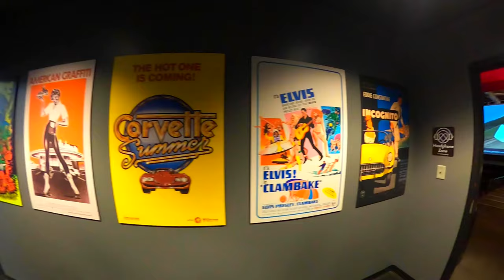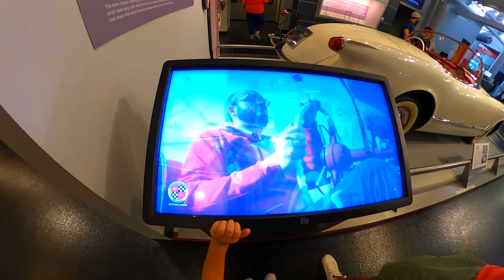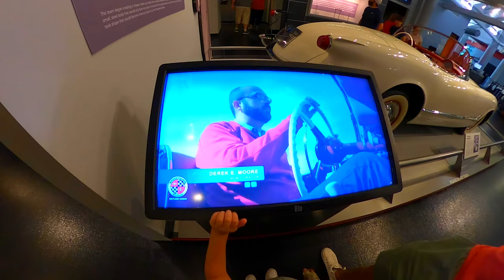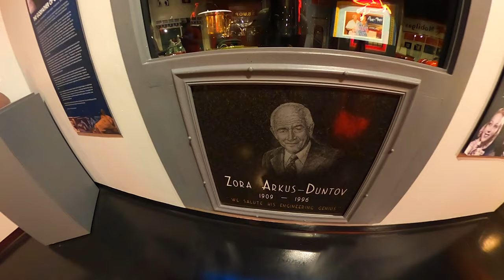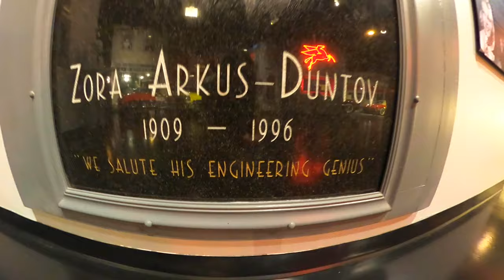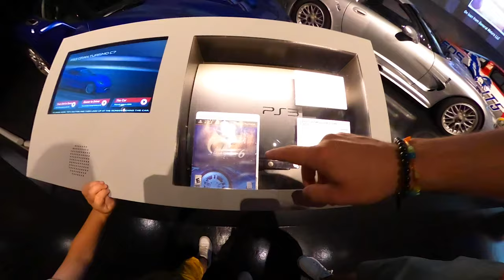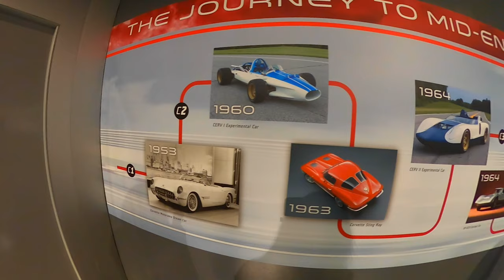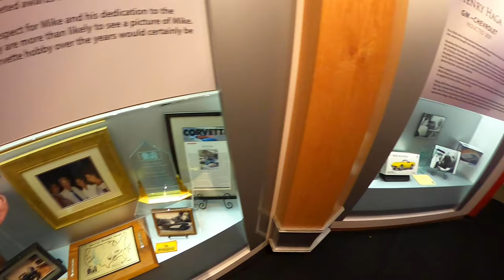National Corvette Museum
The National Corvette Museum showcases the Chevrolet Corvette, an American sports car that has been in production since 1953. It is located in Bowling Green, Kentucky, off Interstate 65's Exit 28. It was constructed in 1994, and opened to the public in September of that year.

-National Corvette Museum Admission
8:00 AM - 4:00 PM
$15.00